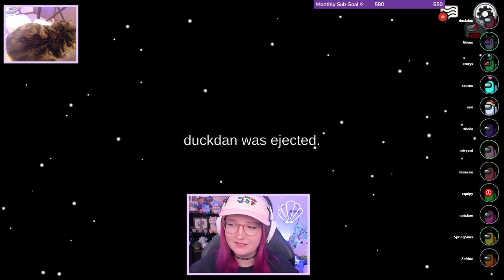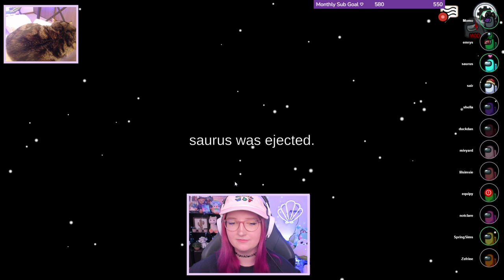Sticking with my Bestie in Amongus | Twitch Vod 🎬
I didn't get imposter much this time but I did make a best friend! Me and Dan stuck together and solved crimes!

Don't miss my next stream